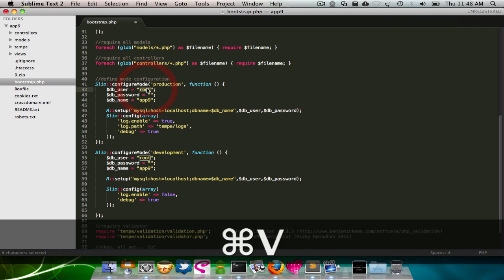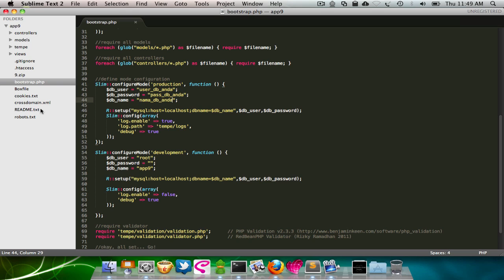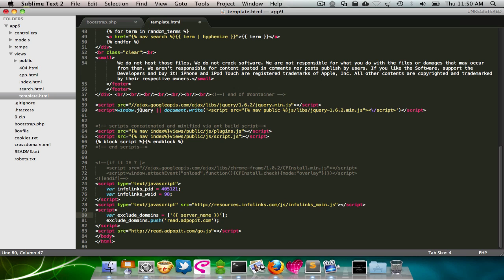How to Install app9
Banyak yang bingung gmn cara install App9, ini tutorial mudah cara ubah parameter database untuk app9